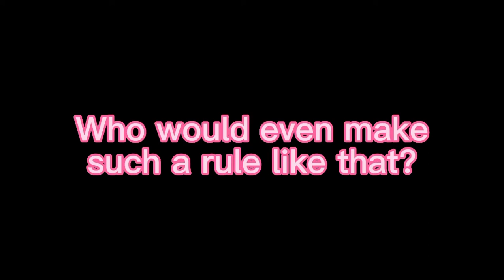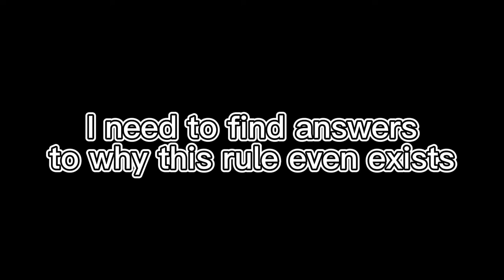A date gone wrong (Leak ma balls but Luner, Gsize, Trollge, Gigi, and Adrian sings it) [Gacha club]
I can’t make covers but I did this because I was bored so yeah enjoy or hate it I really don’t care.